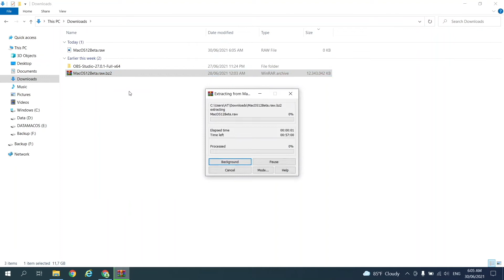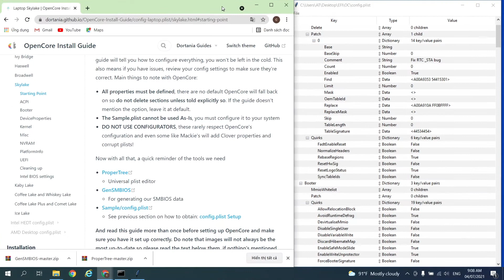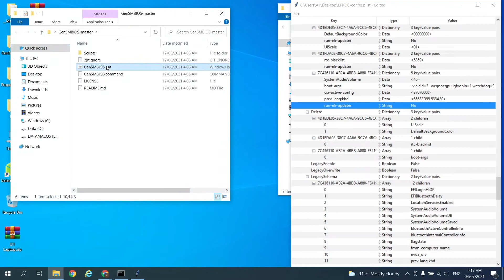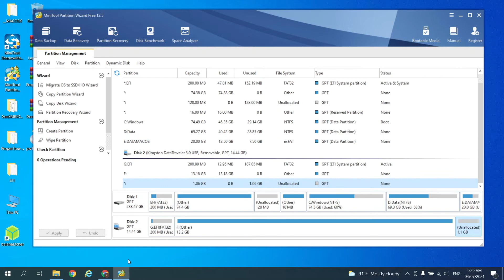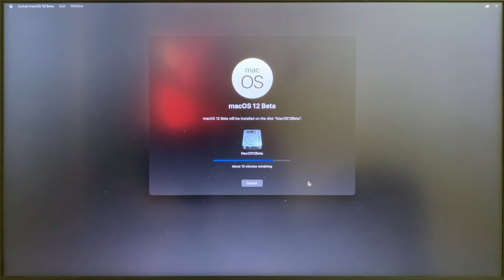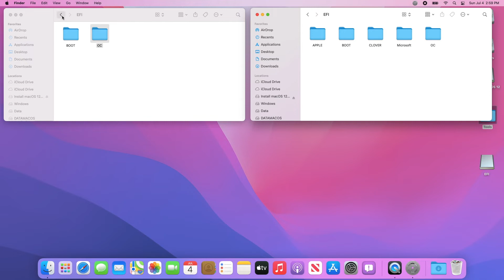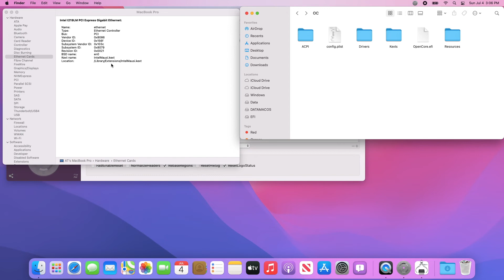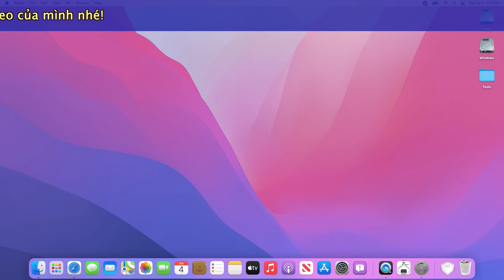Hackintosh macOS 12 Monterey Beta 1 On Laptop With Opencore (HP Elitebook 840 G3)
Video này mình xin hướng dẫn các bạn cài đặt Hackintosh macOS 12 Monterey Beta 1 trên Laptop với Opencore.

Cấu hình Laptop:
- Tên: HP Elitebook 840 G3
- CPU: Intel Core i5-6300U
- RAM: 8GB DDR4
- Cạc màn hình: Intel HD Graphics 520
- Ổ cứng: 01 SSD 256 GB
- Card Wifi: BCM94360CS2. Đã thay card để tự nhận full Wifi, Bluetooth, AirDrop
- Audio: Conexant CX20724